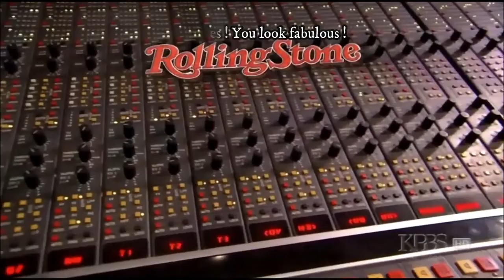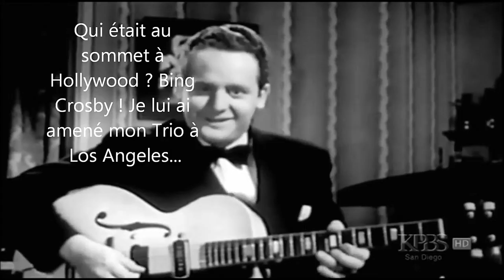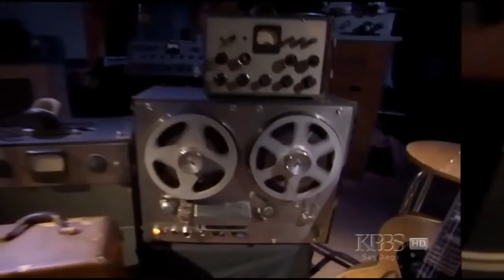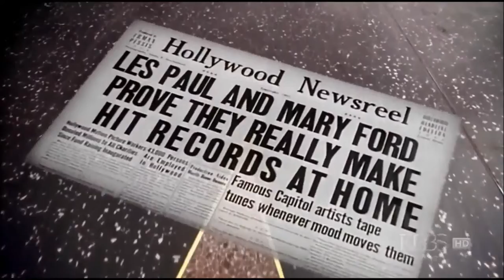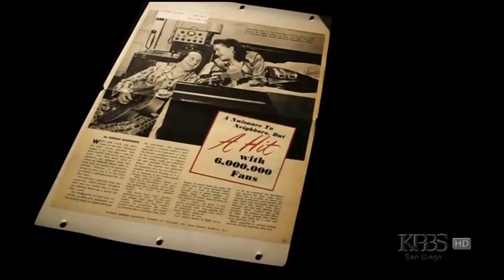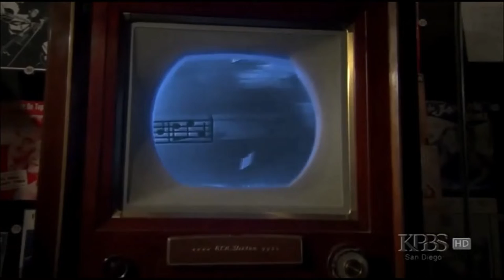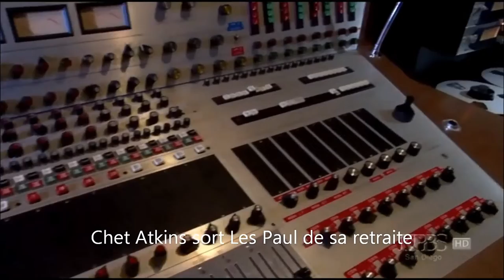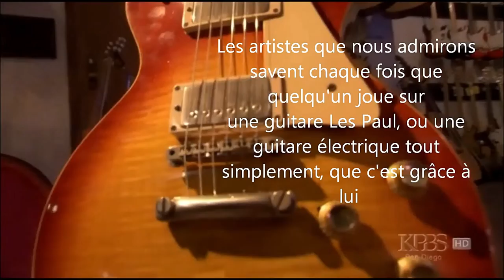Guitar Legend LES PAUL (VOSTF by L.Gomez), the pioneer of electric guitar and the soundbard.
Compilation of extracts from the excellent 2008 TV tribute documentary